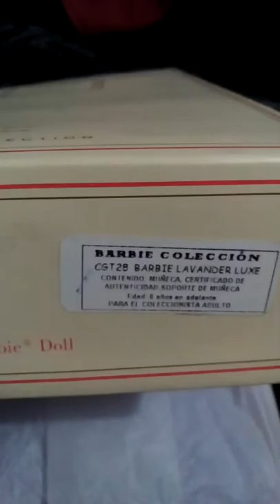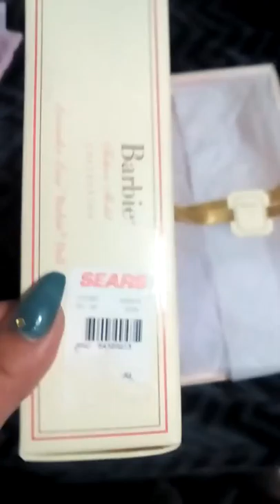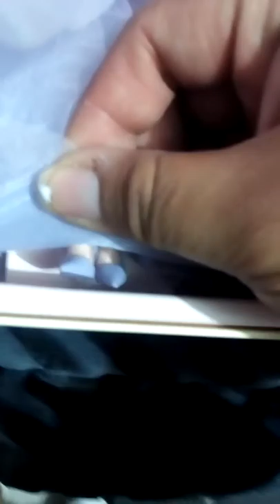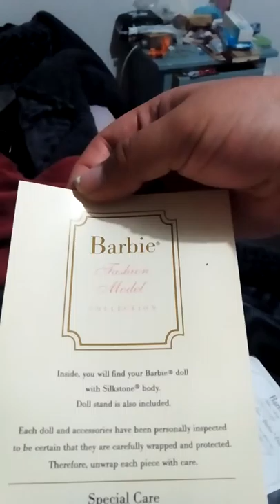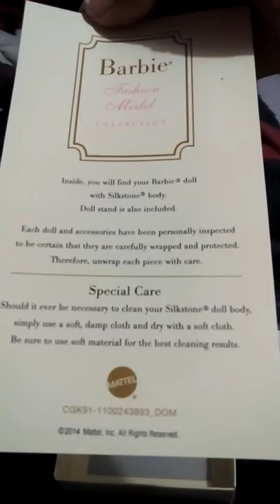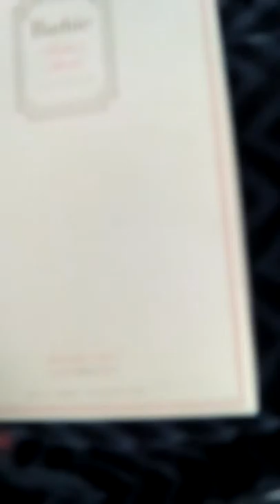Barbie Fashion Model Collection, "Lavender Deluxe"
Les muestro a mi nueva hija, sin guantes (๑o̴̶̷̥᷅﹏o̴̶̷̥᷅๑) pero también les cuento y así n.n
Los amooouuu pequeños muñecos de jengibre del Himalaya (ㅅ´ ˘ `)♡